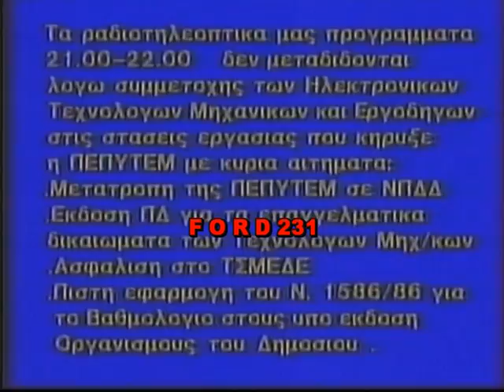ΝΑΚΥ ΑΓΑΘΟΥ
Ενημερωτική κάρτα για τις στάσεις εργασίας που κήρυξε η ΠΕΠΥΤΕΜ
και αναγγελία προγράμματος από την τηλεπαρουσιάστρια της ΕΡΤ Νάκυ Αγάθου.